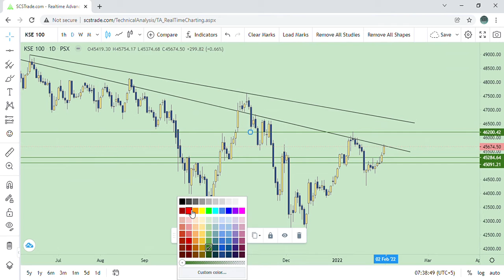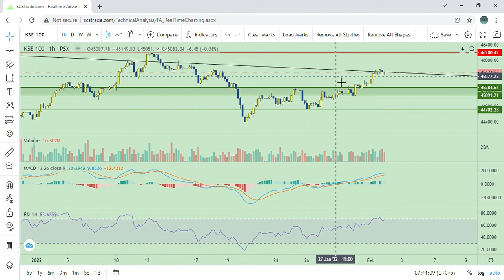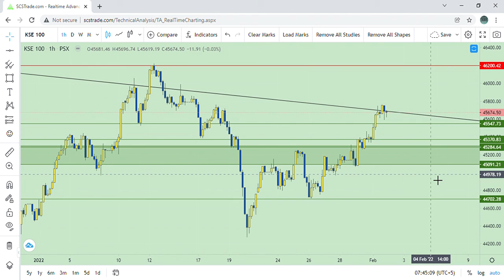KSE 100, Technical Alert, Be careful, 02.02.2022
Mkt cap as on 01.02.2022 Rs.7800.32 bn